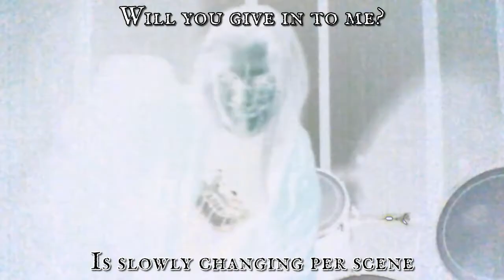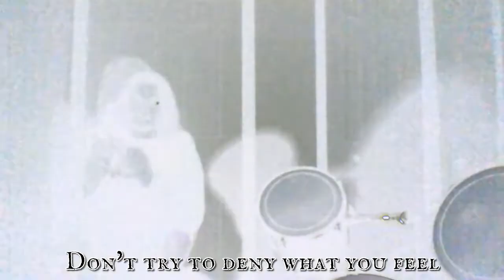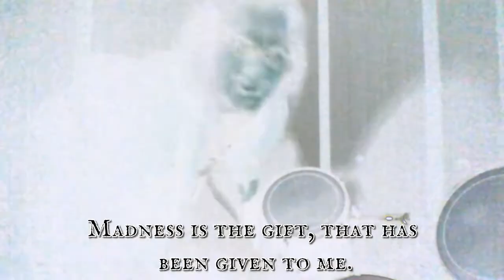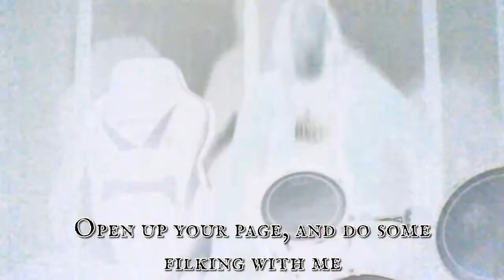Down With the Filkness | Game of Tomes Filk | Disturbed "Down with the Sickness" cover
CREDITS
A filk of "Down with the Sickness" by Disturbed